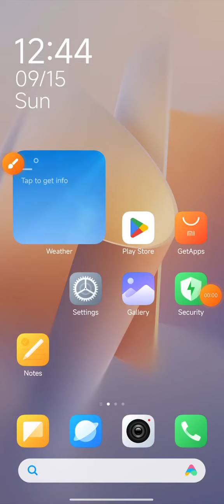How to check if your Gmail has two-step verification? A very important setting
This video name is How to check if your Gmail has two-step verification?. This video very important for Facebook and YouTube video create people and also important for all gmail account user people.

How to check gmail account two step verification
Check two step verification on gmail account
Gmail account two step verification